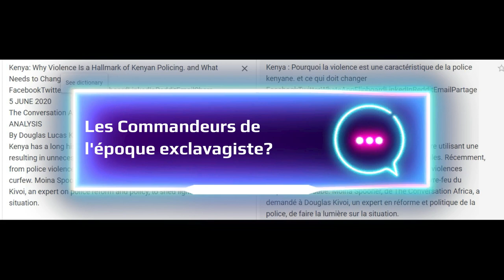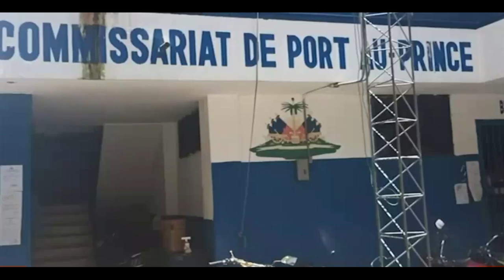Bref 2 de RFC La Diaspora haïtienne dit Non aux Kenyans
La diaspora ne veut pas entendre parler de cette force kenyane en Haïti